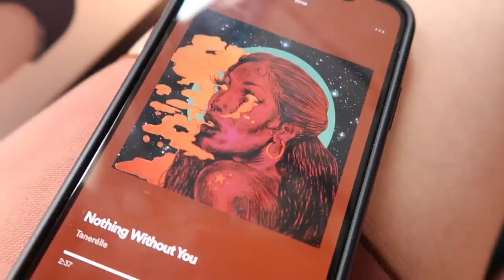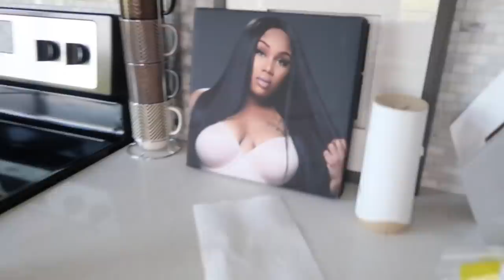ATL VLOG: GETTING L!T WITH MY HOMEGIRLS, GETTING MY HAIR DONE + MORE | KIRAH OMINIQUE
HEYY GWORLL Welcome back to another VLog , in this vlog I went to Atlanta and enjoyed time wit my homegurlllsss and just lived in the moment :)) I hope u enjoy don't forget to like, comment, and subscribe XOXOX